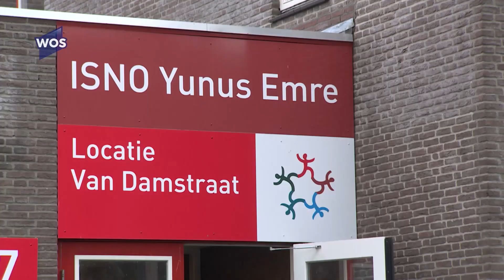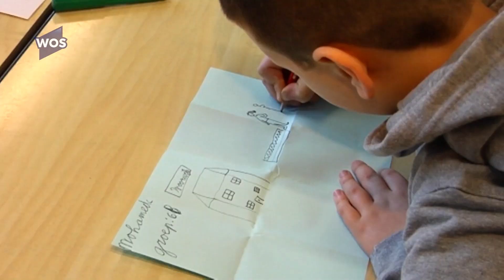Westlandse raad legt zich neer bij komst islamitische school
De Westlandse raad lijkt zich neer te leggen bij de komst van de islamitische school in Westland, nu er door het college een locatie voor de school gevonden is.